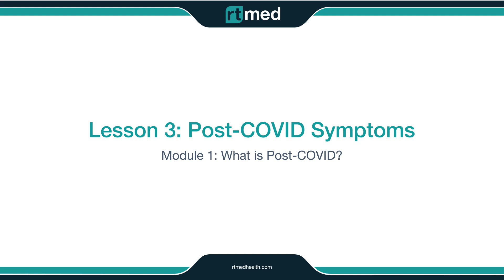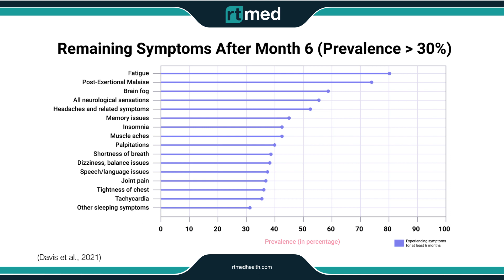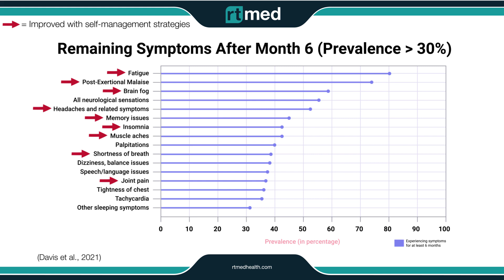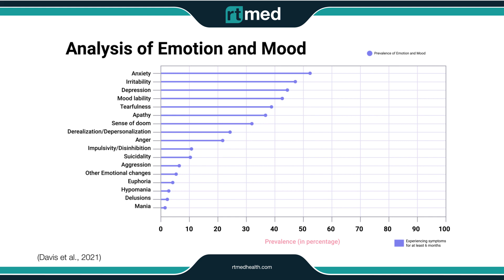Post COVID Symptoms | Post Covid Recovery Module 1 Lesson 3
In this lesson Ash discusses the symptoms experienced by post-COVID patients. We cover the physical and psychological symptoms that are more prevalent among patients.

There are over 200 symptoms reported by post-COVID patients, and some of them can be quite debilitating. Ash provides a list of some of the more common symptoms, including fatigue, brain fog, cognitive impairment, headaches, migraines, depression, anxiety, PTSD, terrible quality of sleep, insomnia, vertigo, tinnitus, dizziness, phantom smells, loss of taste and smell, palpitations, arrhythmias, POTS, orthostatic tachycardia syndrome, GI disturbance, and post-exertional malaise. Post-COVID symptoms can affect every system and area of the body, and they can differ from the symptoms experienced during the acute infection.

Ash discusses the mental health impacts experienced by post-COVID patients, such as anxiety, irritability, depression, changing mood, and despair. She mentions that developing acceptance for where we are in our health journey is important, and empowering ourselves with self-management strategies can improve our quality of life while waiting for research to develop a cure for this condition. We also cover self-management strategies that can be used to improve the symptoms experienced by post-COVID patients.

This is an example of the resources available in our community.

As a student, you'll get a few great benefits from being here:

Access exclusive content. We've designed Planning Your Recovery to inspire, instruct, and engage.

Meet new people. Your fellow students are as motivated as you are to master what we're exploring here in Planning Your Recovery.

Get results. As you dive into the course content and meet the community here in Planning Your Recovery, you're on a path of mastery. While it's not necessarily easy, the transformation we'll get together matters.

To get the most out of Planning Your Recovery, we encourage you to be supportive, share generously, and stay constructive.

Remember, this is a place for learning and growth, not criticism, cynicism, or judgement. Your stories and experiences may be exactly what another student needs to hear to solve a problem or seize an opportunity, so don't be afraid to share. And as we work together to push each other forward and lift each other up, let's find ways to help each other think bigger, reframe challenges, and stay curious.

You're a Part of Something Bigger
By joining Planning Your Recovery, you're also becoming a member of the Post-COVID Support Community.